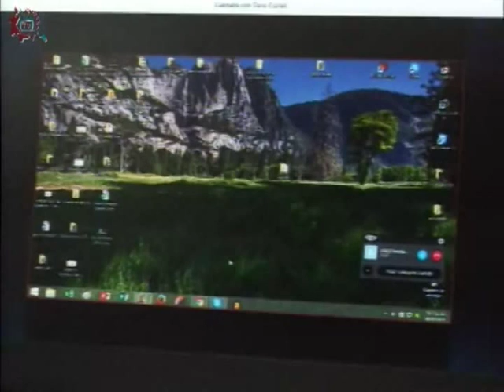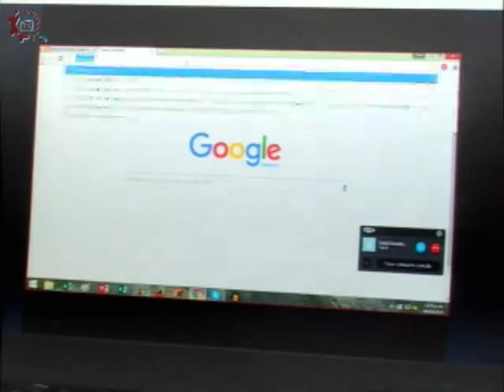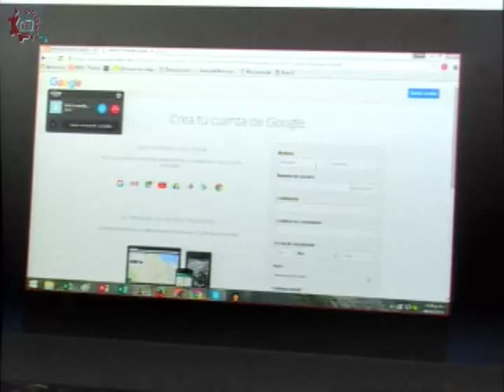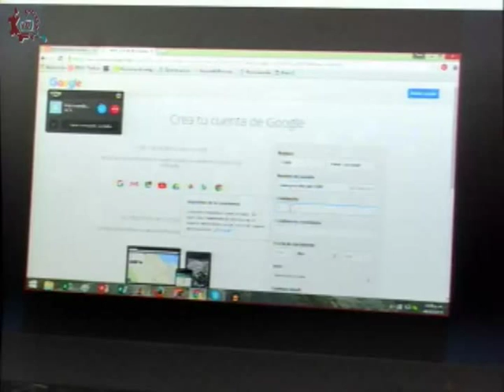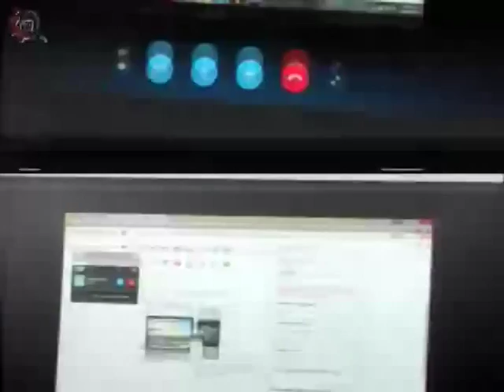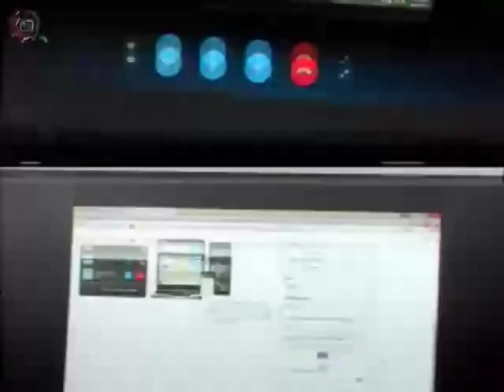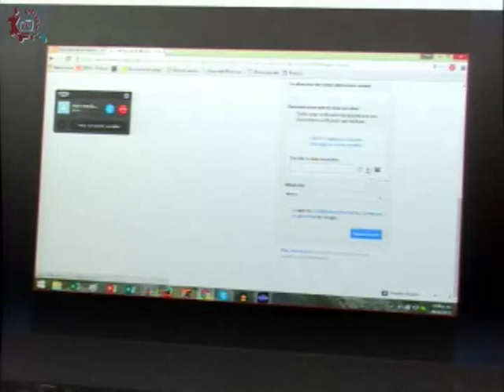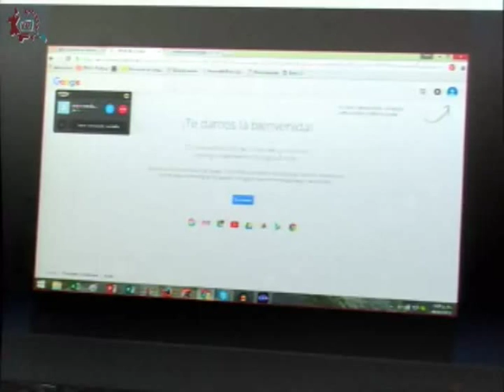20151208-CE1516/TIC'S en mi escuela/Crear correo electrónico 1era parte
TIC'S en mi escuela. Crear correo electrónico 1era parte. Invitada: Teresa Curiel. Conduce: Germán Olivares. Fecha de emisión: 08 de diciembre de 2015. Este y otros programas los puedes ver